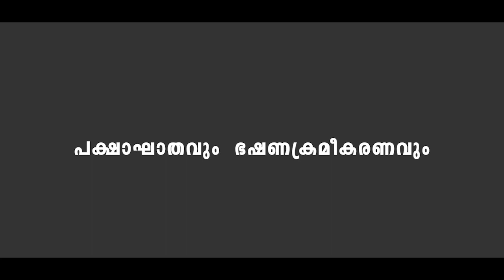Stroke - ഭക്ഷണ ക്രമീകരണങ്ങൾ | LATEST MALAYALAM HEALTH TIPS